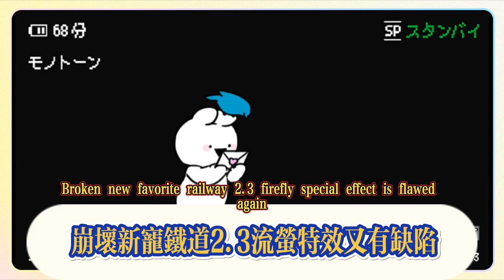崩壞星穹鐵道：官方直送1000星瓊，流螢化身新一代買榜姊！流螢哄你睡嘍！崩壞星穹鐵道：2.3流螢特效又有缺陷，過度宣傳導致流水不佳，飛霄進卡池時間確定，最佳隊友出爐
Collapse Star Dome Railway: The official website directly sends 1,000 Star Qiongs, and Liuying becomes the new generation of the top seller! Liuying lulls you to sleep! Collapse Star Dome Railway: 2.3 Liuying's special effects are flawed again, and excessive publicity has led to poor sales. The time for Feixiao to enter the card pool has been determined, and the best teammate has been announced